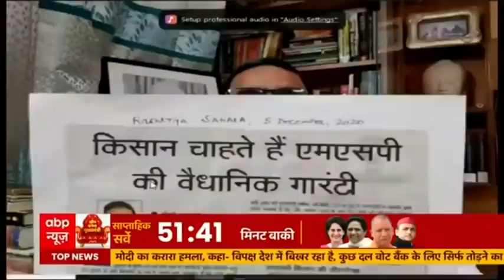Farmers Protest: क्या किसान खत्म नहीं करेंगे आंदोलन? बड़ी बहस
एक साल से ज्यादा बीत गए, सरकार ने तीनों कृषि कानून वापस भी ले लिए लेकिन किसान संगठन अब भी आंदोलन वापस लेने को नहीं तैयार हैं. आज एक बार फिर संयुक्त किसान मोर्चा की बैठक हुई है. बैठक का नतीजा तो सामने नहीं आया है लेकिन किसान नेताओं के जिस तरह से बयान सामने आ रहे हैं, उससे सस्पेंस बना हुआ है. सस्पेंस ये कि आंदोलन का क्या होगा, आंदोलन खत्म होगा या नहीं अगर खत्म होगा तो कब होगा?